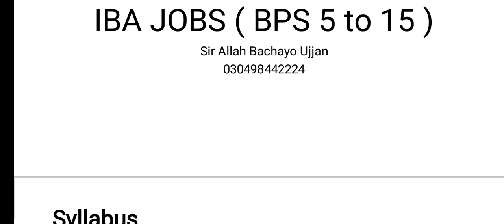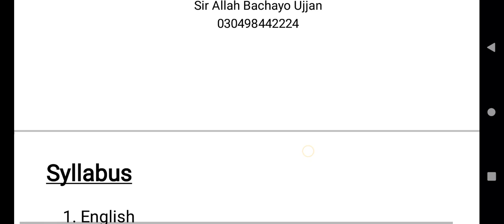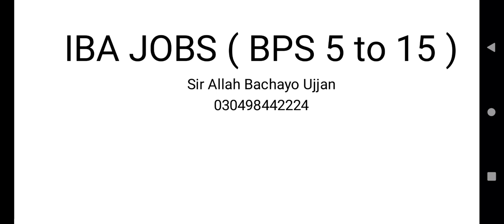IBA Jobs BPS 05 to BPS 10 I SG & AD Department I Government Jobs I IBA Guideline